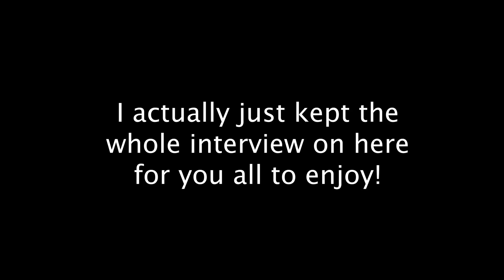Producer Reacts to Louis Tomlinson - Out Of My System